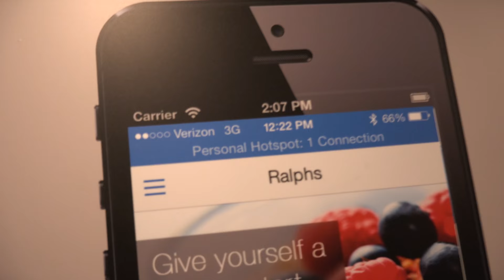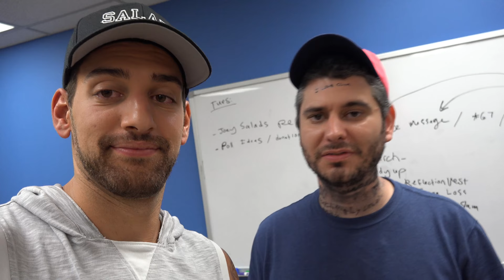PEPPER SPRAYED FOR CHARITY BY Justin Roiland on H3 Podcast for Hurricane Harvey Victims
PEPPER SPRAYED FOR CHARITY BY Justin Roiland on H3 Podcast for Hurricane Harvey Victims - Justin Roiland Pepper Sprays Joey Salads in the Face